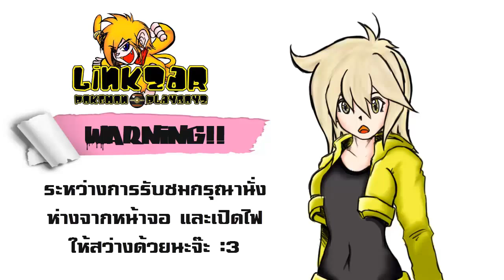LZ : Mega Man Rock Force #12 [Warman]